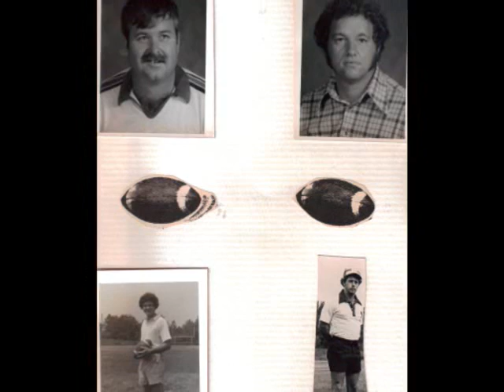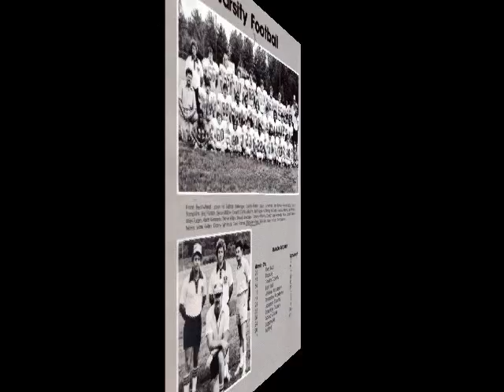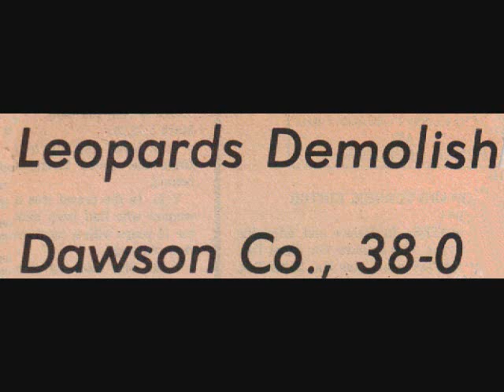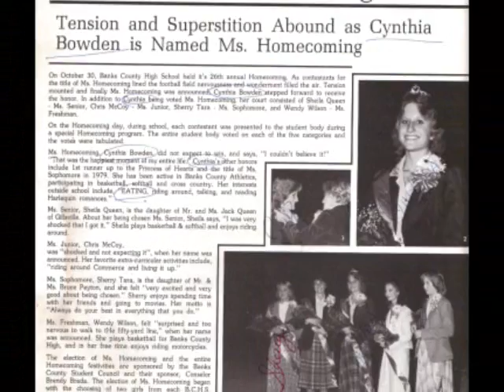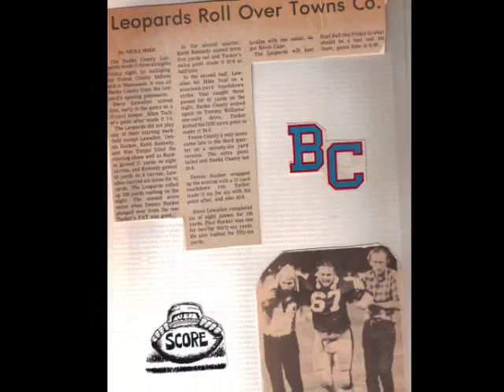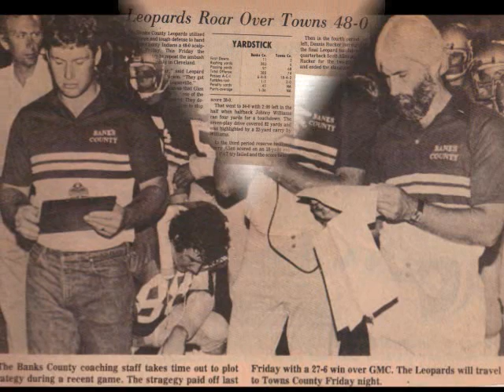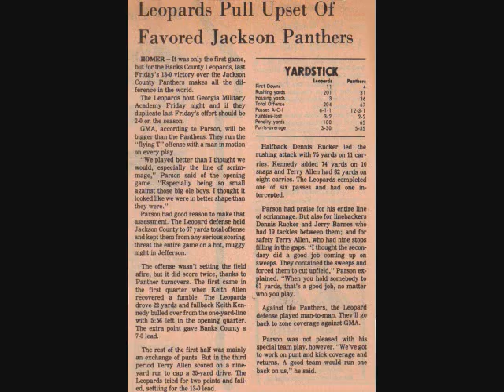Banks County High School 1980-1984 .wmv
Boys of Fall Banks County High School